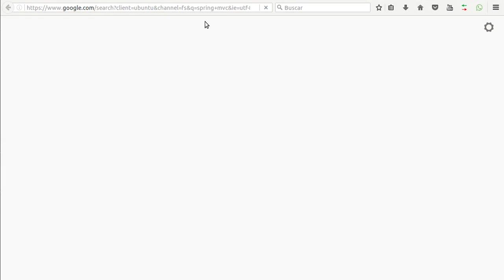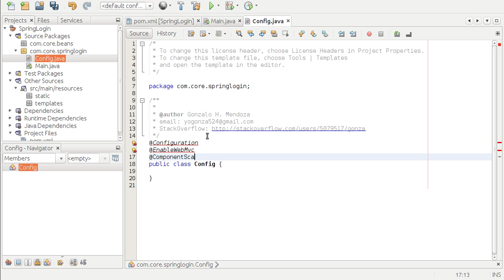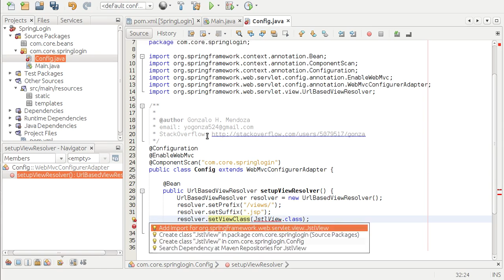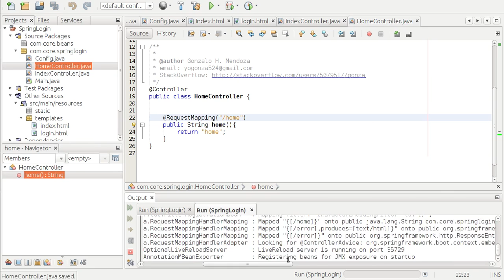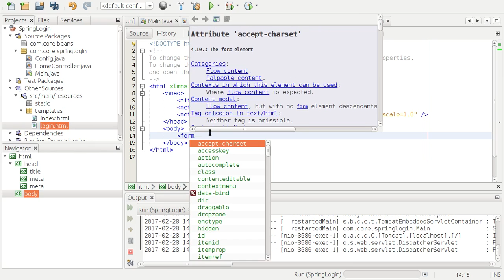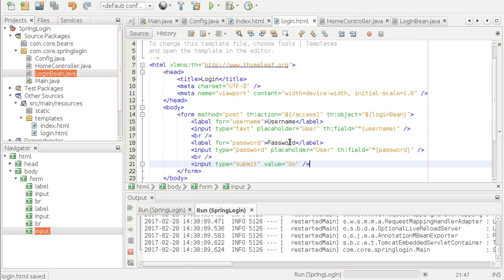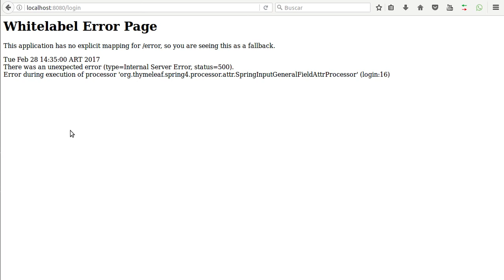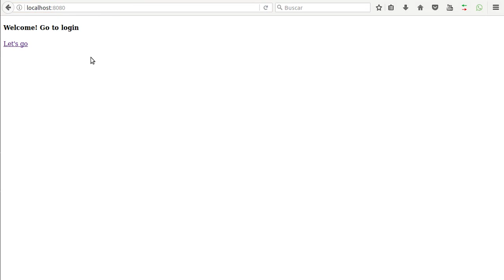Spring MVC - Login (Part I)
Simple Login template using Spring Boot MVC